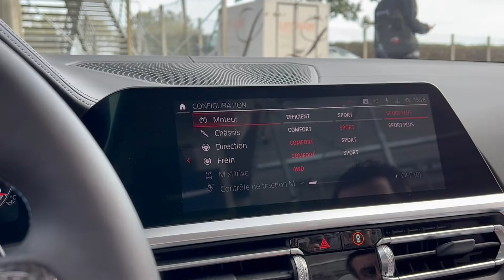PASSION TOUR LE MANS - BMW Indigo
BMW MINI Indigo a le plaisir de vous faire revivre quelques moments forts du BMW Passion Tour au Mans.